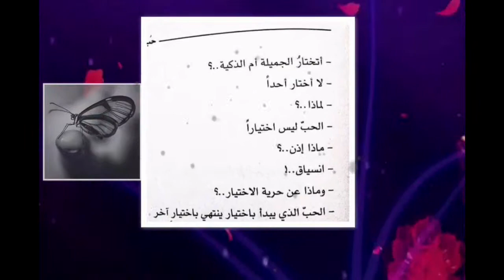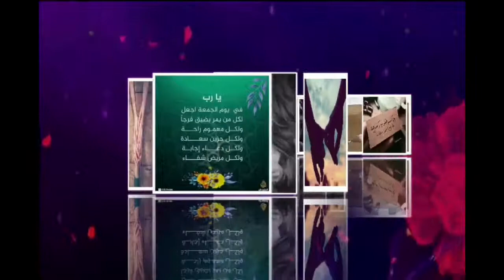Reem Ali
عرش القياصرة(ملحمة روح)